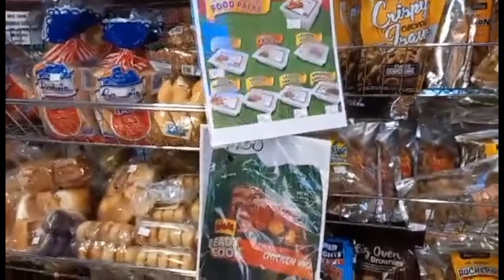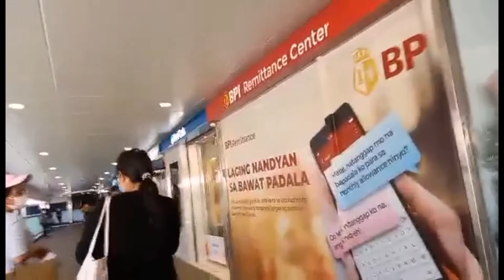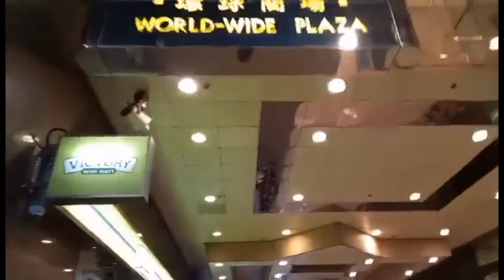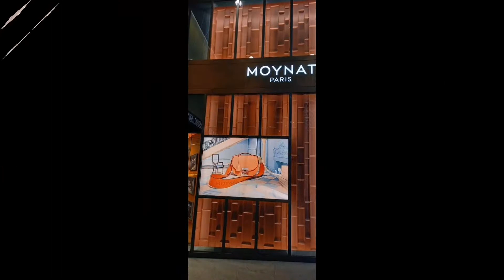Worldwide Plaza Central Hongkong to Landmark Mall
Gala tayo mga kabakero mula worldwide plaza papuntang landmark mall silipin natin ang Christmas decoration nila don, Tara mga kabakero samahan nyo ako sa pag gala